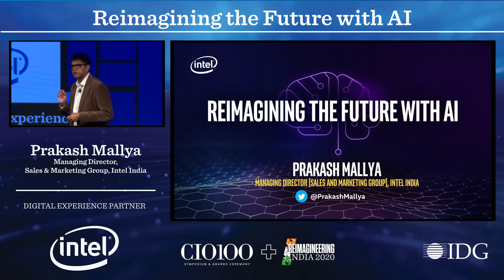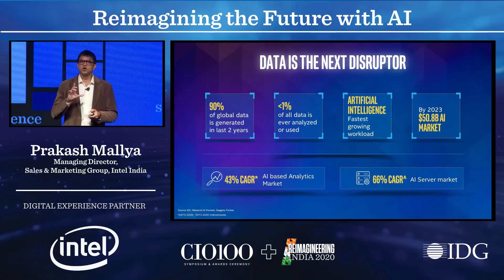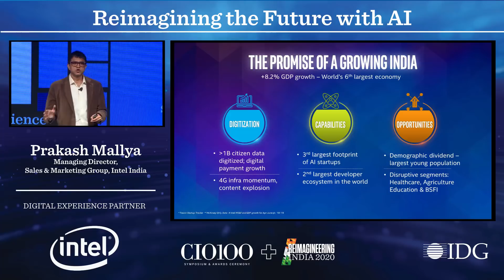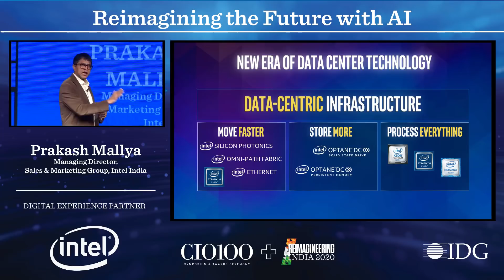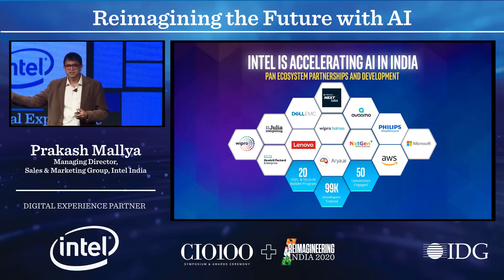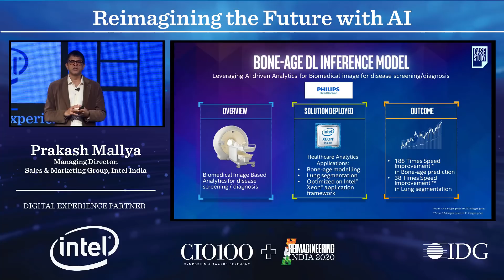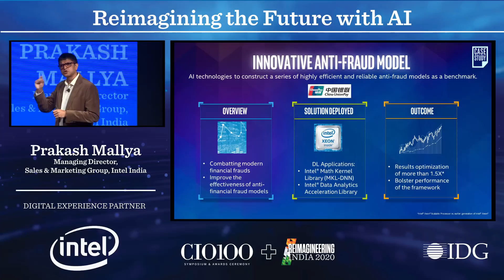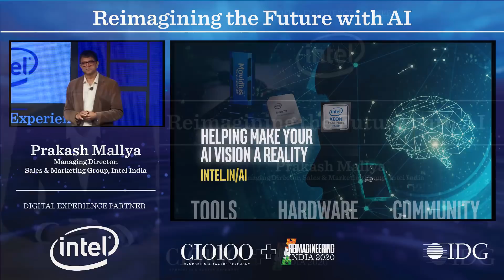Reimagining the Future with AI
Watch Prakash Mallya, Managing Director, Sales and Marketing Group, Intel India share insights on how India’s ongoing digital transformation is unlocking an unprecedented opportunity for data-driven intelligence to power effective decision-making and transformative business applications. Gain insights on how Intel is accelerating the AI ecosystem in India through collaborations with leading industry players, academia and the public sector, as well as its comprehensive portfolio of technologies, tools, and solutions.